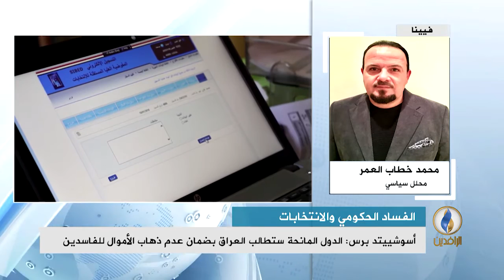مداخلة محمد خطاب العمر بشأن مصير أموال إعادة إعمار المناطق المدمرة في ظل تفشي الفساد بمؤسسات الدولة